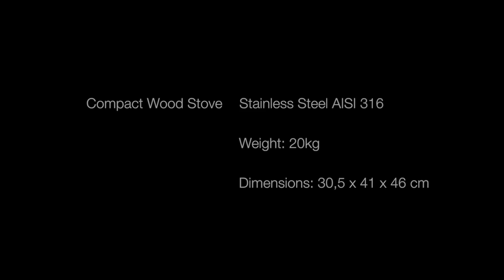compact rocket stove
portable lightweight compact rocket stove, cooker, heather, owen, mass heather